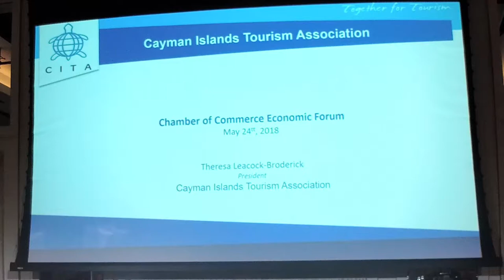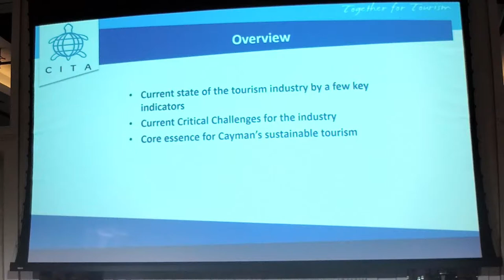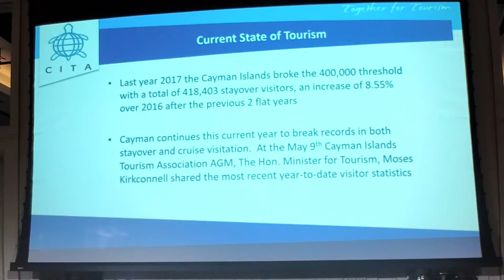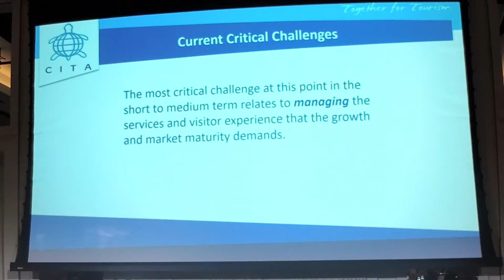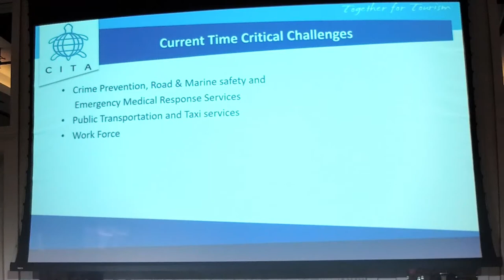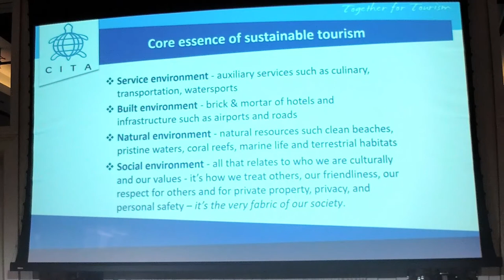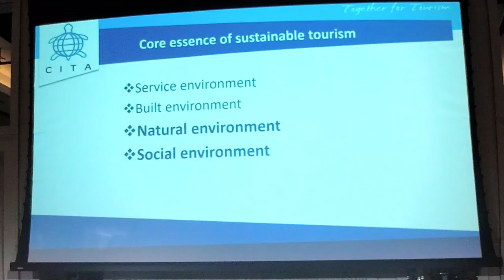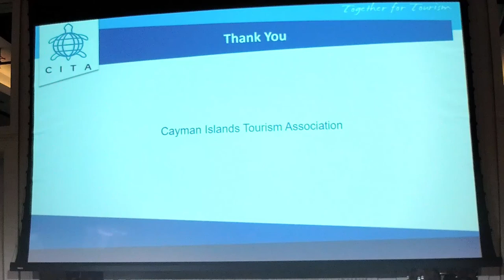Economic Forum | 2018 | Tourism Industry Update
On Thursday, May 24 the Cayman Islands Chamber of Commerce and Ministry of Finance & Economic Development held the 2018 Economic Forum.

The forum saw industry leaders and Government representatives from the Cayman Islands' leading industries provide updates on their respective sectors, including opportunities for growth and challenges the territory faces.

Mrs. Theresa Leacock-Broderick, President of the Cayman Islands Tourism Association, delivered a presentation detailing the state of the sector, and the challenges and opportunities the sector faces in the coming years.

We recommend that you wear headphones whilst watching these videos.